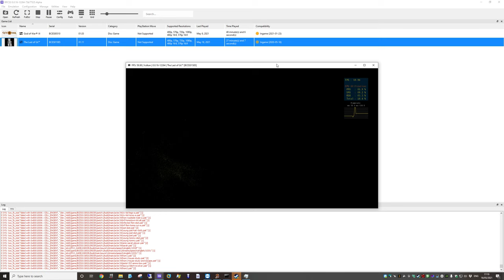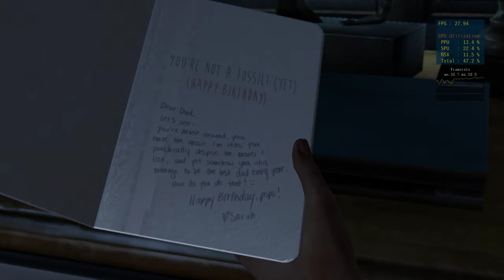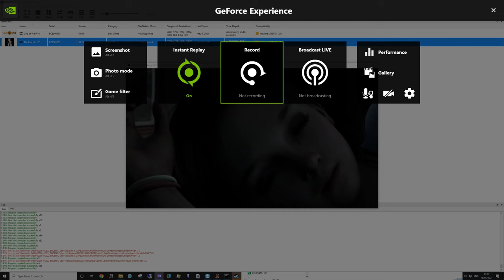RPCS3 - Last of us Intro & Gameplay (Intel Core i7-11700K, RTX 3090 at 1280x720 Res 30+FPS)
Draw date: 23/04/2021 8pm.

Grab a ticket or two yourselves, because you never know!!

This game's a bit buggy; had to boot it a few times to avoid crashes. Given patience though, I guess it's playable!

You can also check me out on several social platforms.

Darkness